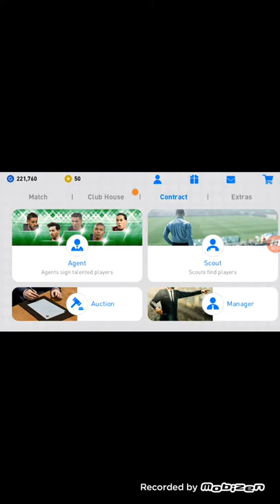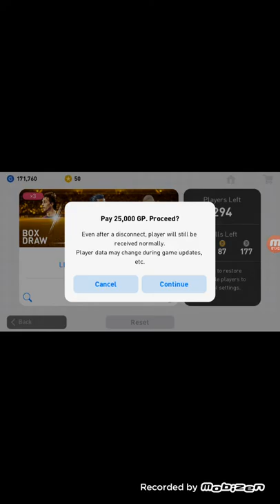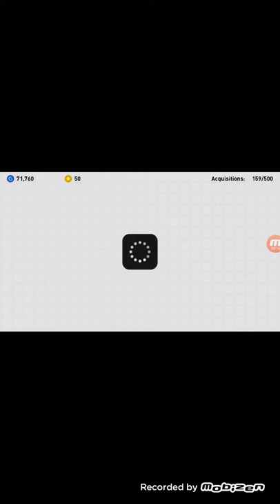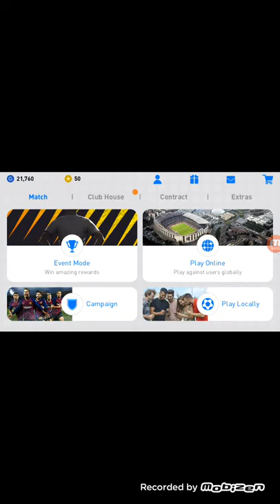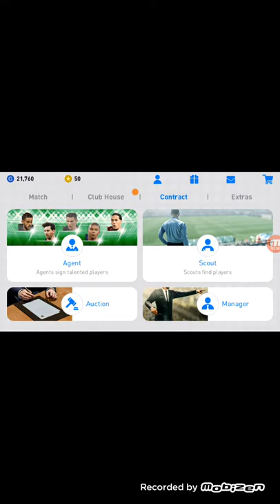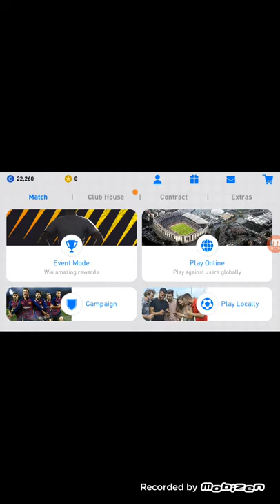Pes top açılımı